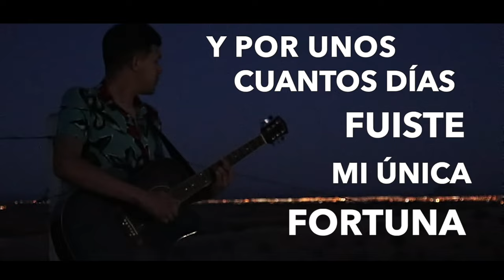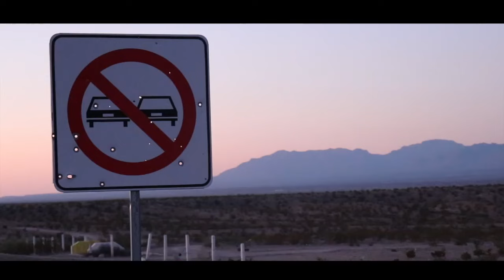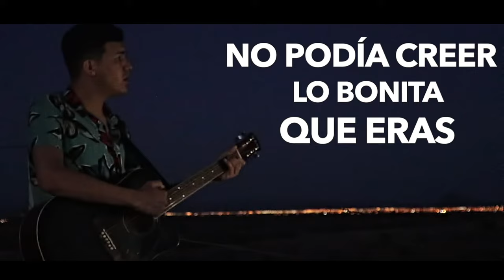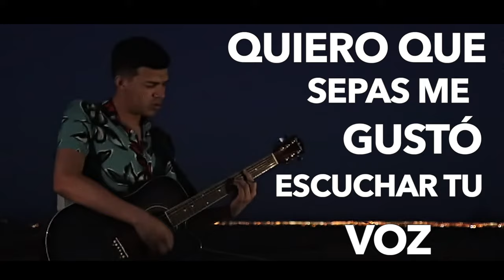Jarabe Pa' La Tos (Video Lyric) Billy Manhattan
Contactame!